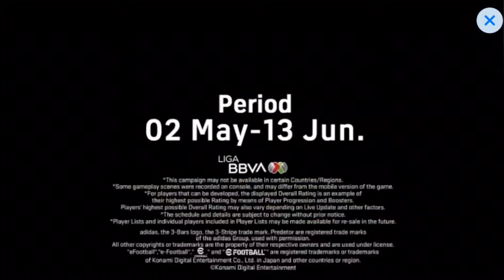😍 ELES ESTÃO CHEGANDO 😳 CLUBE ICONS OS NOVOS CONTRATOS SELECIONADOS NO EFOOTBALL 2024